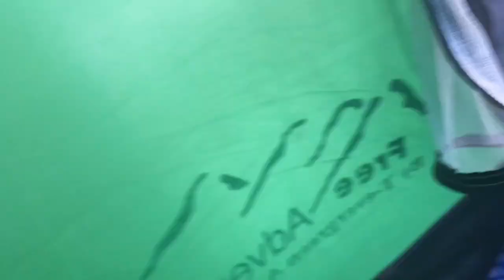Welcome to Episode 4 of “Life Inside The Box.” BUILDING A SHIPPING CONTAINER HOME IN CAMBODIA.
Welcome to Episode 4 of “Life Inside the Box.” Trying to entertain as much as possible, as I take you on the journey of building a shipping container home. Enjoy!